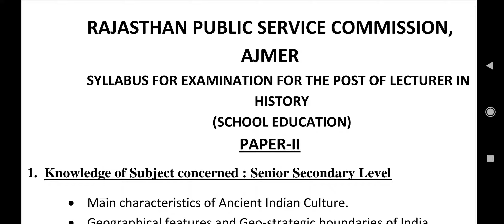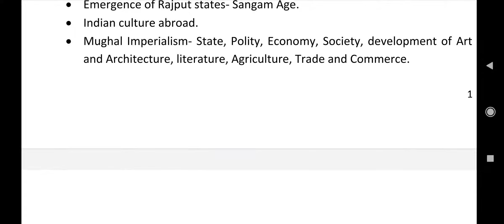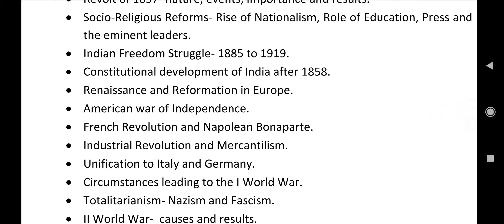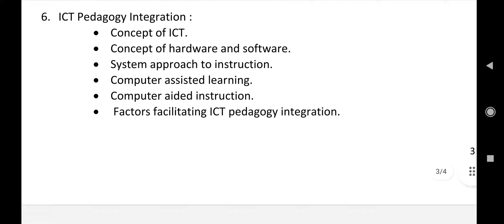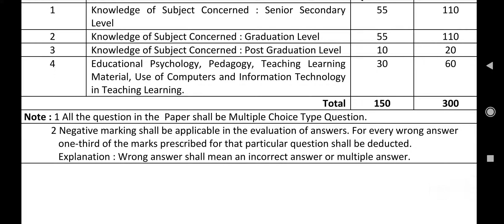RPSC Lecturer (School Education) Exam Syllabus - History